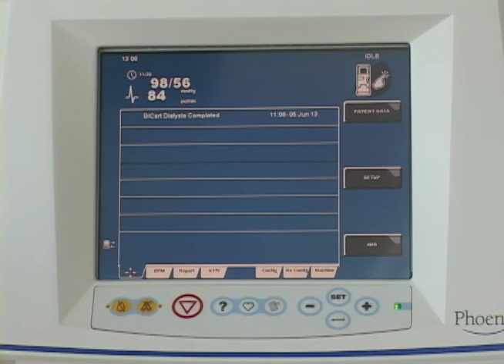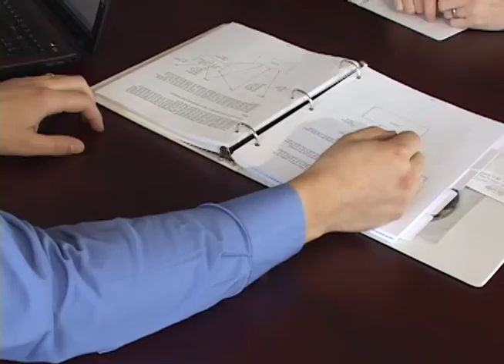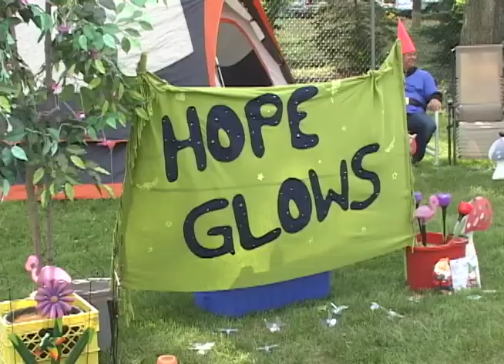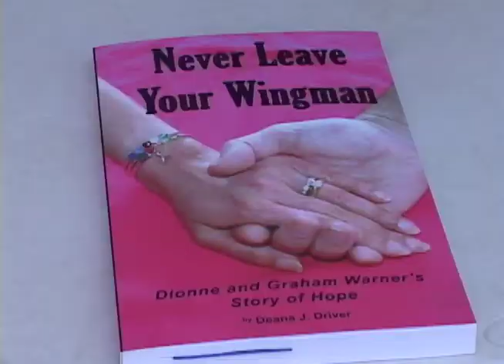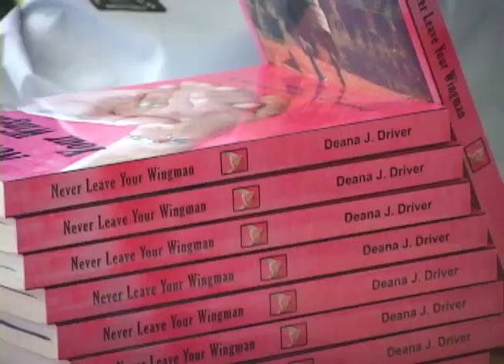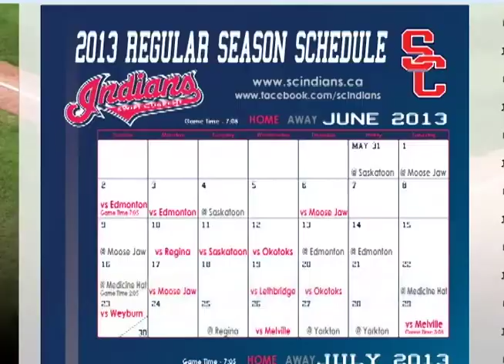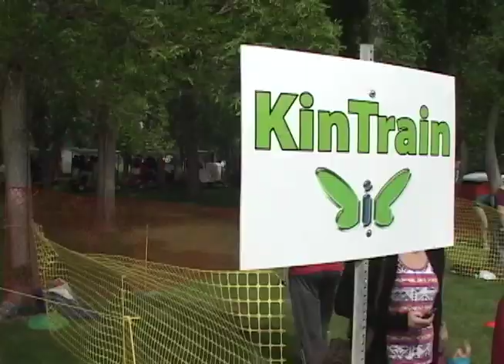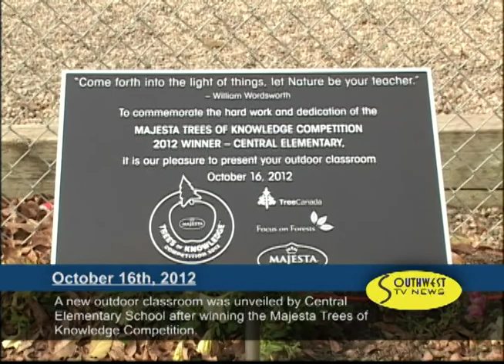Swift Current & Area News - June 7, 2013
Enhanced Dialysis Unit at Cypress Regional Hospital
Southwest residents will benefit enhanced access to Dialysis Treatments in Swift Current following a $690 000 investment by the Province.

12th Annual Relay for Life in Swift Current
The Swift Current Relay for Life was another success with close to $72 000 raised for Cancer research.

Swift Current Indians Launch 2013 Season
Another exciting WMBL season is underway and the Swift Current Indians have their eye on the pennant.

32nd Annual Picnic in the Park
A summer tradition continues in Swift Current with the annual Picnic in the Park and Duck Derby.We bring you the highlights in this Summer Around the Southwest feature.